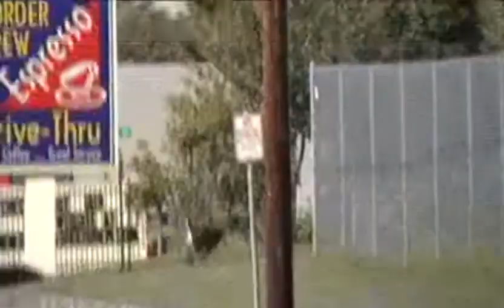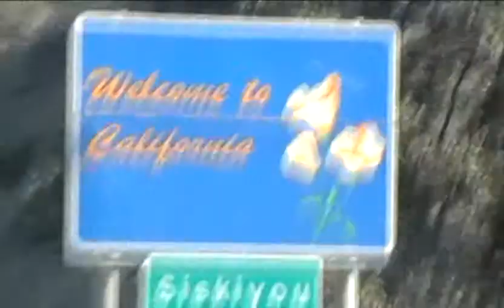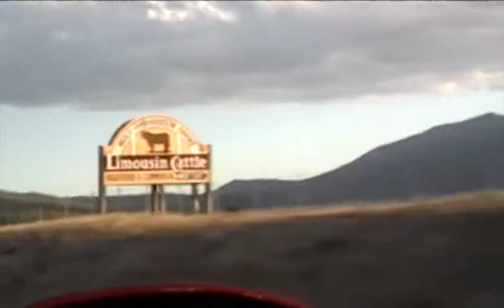Deer In Blaine Washington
Deer In Blaine - Shortly after we cross the Canadian-American border we see some deer running around the city in Blaine! Not much happening in Portland as we pass through so it was on to California!